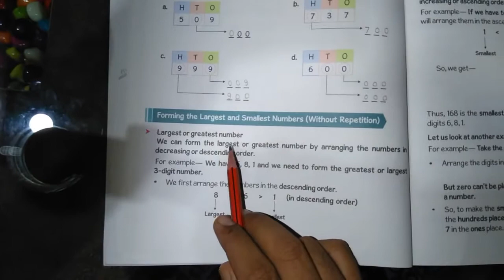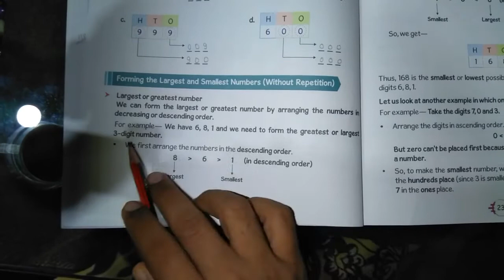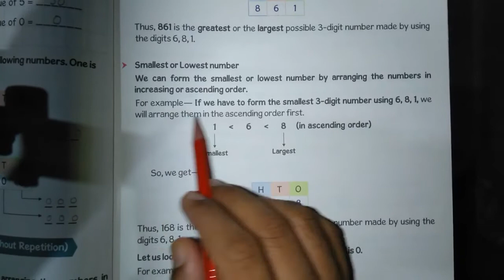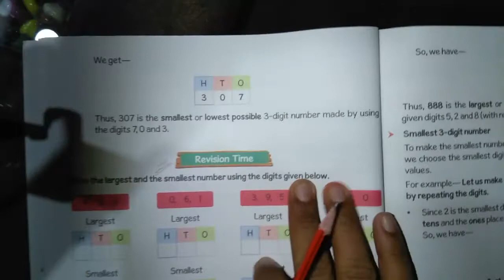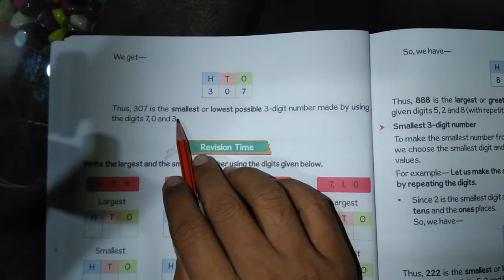Page Number 22-24 | Forming the Largest and Smallest Numbers (Without Repetition | Class-2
This is a video for class second students whose syllabus designed by PRISMART. This a video from MATHS MAXIMA Term-1 having Unit-1 Numbers. In this video explanation of page 22 to page 24. Also in this video we are explaining the students about "forming the largest and smallest numbers (without repetition)".